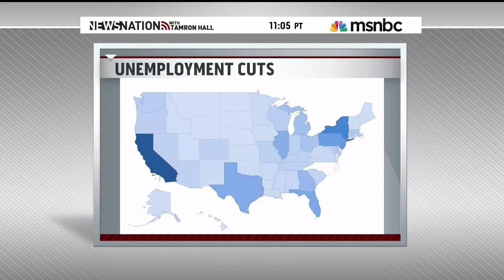Rep. Sander Levin on MSNBC Discussing the Need to Renew Unemployment Insurance